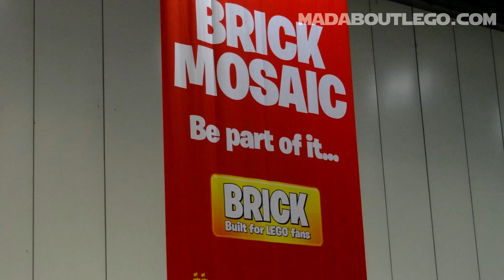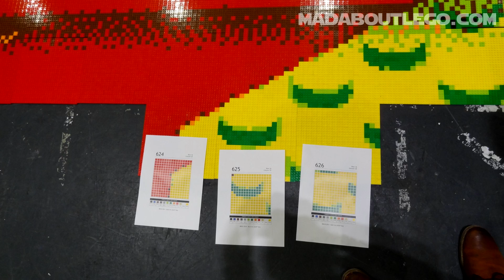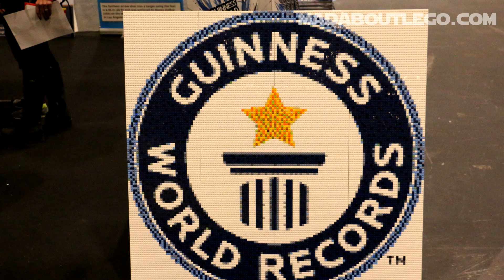THE LEGO SHOW BRICK 2014 IV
More film and pictures from this great LEGO  event in the ExCeL
London England.
Trains, Planes, Boats you name it someone has made it!
Big Minecraft set in this one.